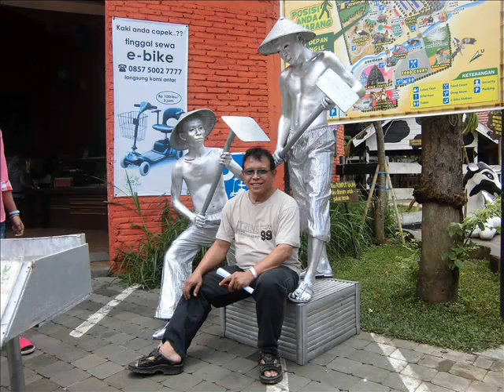LUNGITING ASMORO - NIRWANA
Seprene nggonku ngenteni janji,
iku prasetyoning ati,
kadung tresna mring sliramu,
duh wong ayu,
ra eling dina lan wektu .